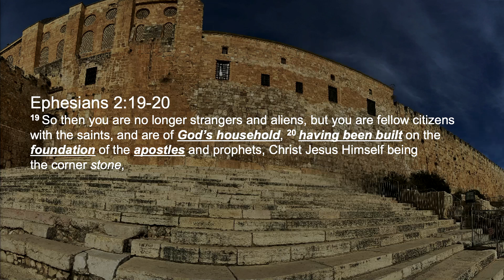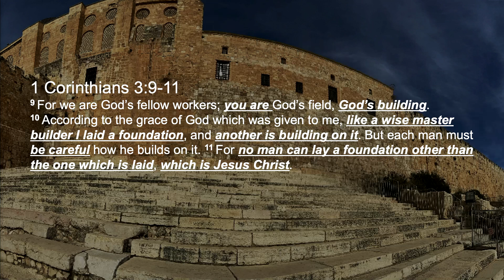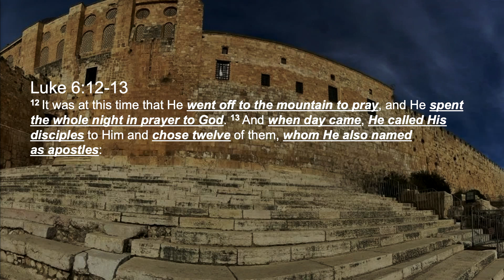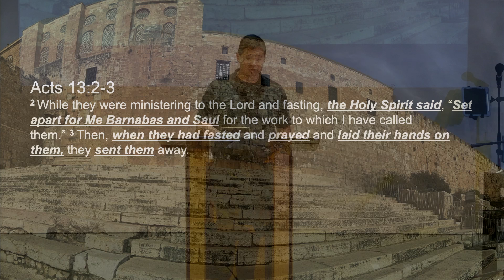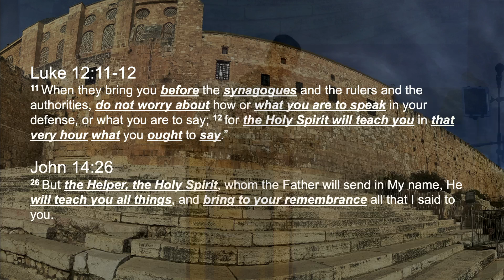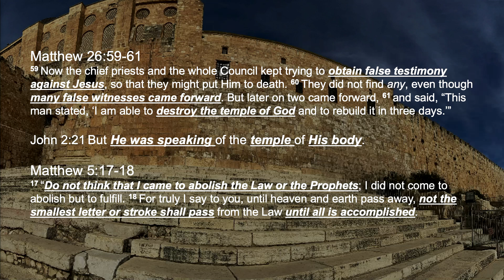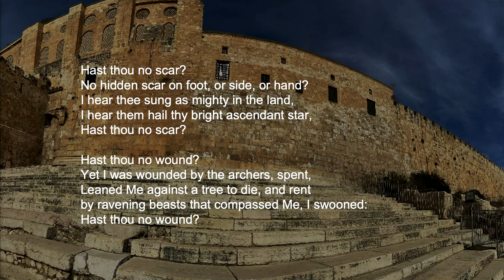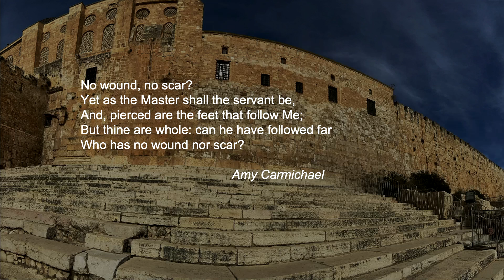Acts 6:5-15, Exodus 18:14-23 Service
Service at Calvary Chapel Dallas (GA)